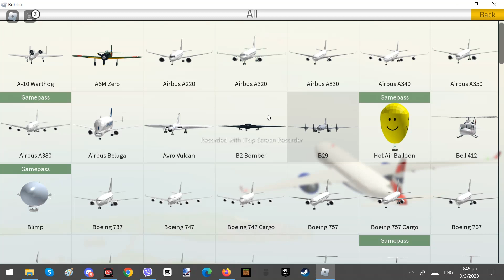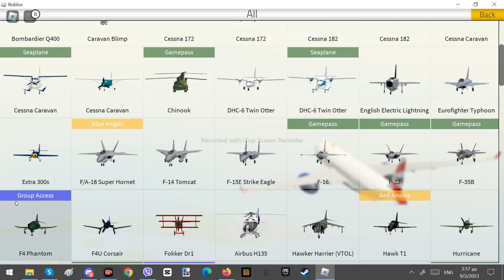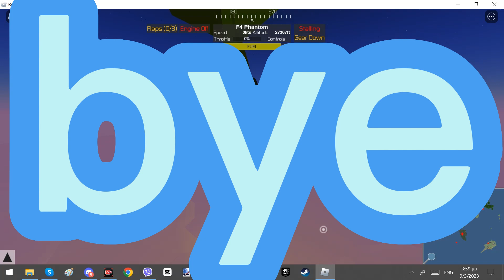Pilot Training Flight Simulator part 3